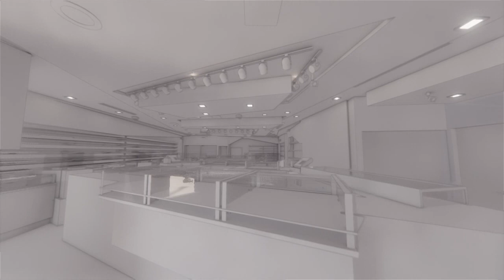CORRUPT MMJ RETAIL VISTA